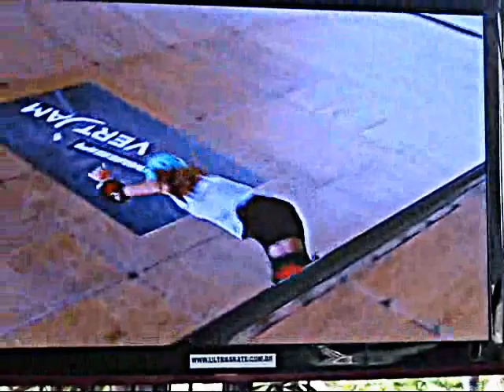SKATE Feminino - Maresia Vert Jam 2013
Karen Jones, Renatinha,Bia Sodré.../
"Quanto mais eu treino, mais sorte eu tenho." (Tiger Woods)

"As portas abrem diante de uma firme determinação. É ela que transforma sonho em realidade." (Autor desconhecido)

"A glória não está em não cair, mas sim em erguer-se sempre." (Autor desconhecido)